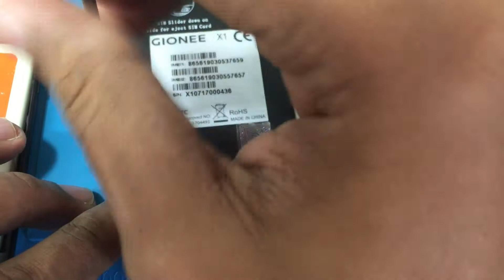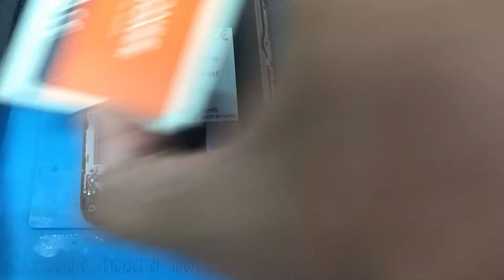fixing charging port Gionee phone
basic repair and solutions
tips and tricks
guide and tutorials

fixing phone is not easy.. you need skills knowledge and complete set of tools to do this